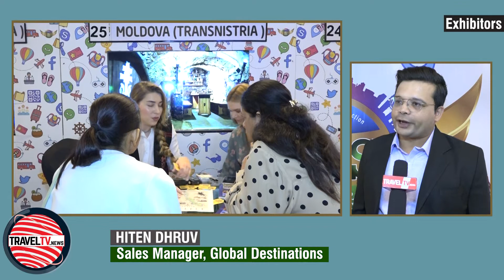traveltv.news GPS Nagpur 2020 (February 3, 2020)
In this episode TravelTV.News focuses on:

Global Panorama Showcase 2020 enters into a new era with its Nagpur edition by going completely eco-friendly
We Interviewed:

HARMANDEEP SINGH ANAND, Managing Director, Global Panorama Showcase
AMAN ASIJA, Senior Mobile Solutions Specialist, Cvent
SHUJA MEHDI, B2B Manager-India, VisitBritain
SUNIL V A, Regional Vice President-ISC, Oman Air
DEVESH KHANNA, Chief Commercial Officer, Zen Cruises
SHEFALI GUPTA, Director, Amigo
SEEMA DATT, Account Director, Philippines Tourism Marketing Office, India
HEENA DHARIA, VP-Service Quality-Hidden Door Travel, GSA Red Apple Group
NARESH ARORA, Founder & CEO, Trulyy India
BRIAN D’SOUZA, Business Development Manager, Ark Travels
HITEN DHRUV, Sales Manager, Global Destinations
RITESH AHLUWALIA, Manager, Travel Nevada
HAMENDRA SINGH JADON, Chairman-MP & CG Chapter, Travel Agents Association of India (TAAI)
AMIT NAVLANI, Co-founder, Travel Solutions
TANUSHKA KAUR ANAND, Executive Director, Global Panorama Showcase (GPS)